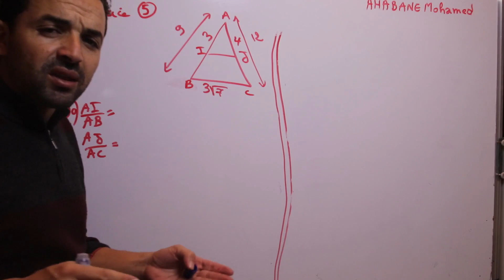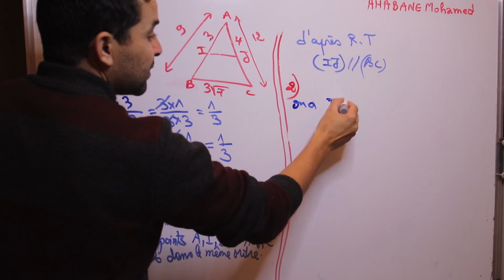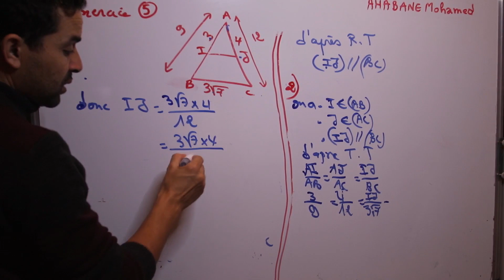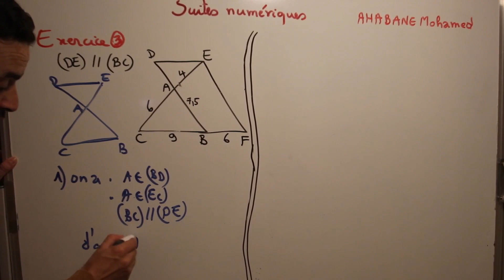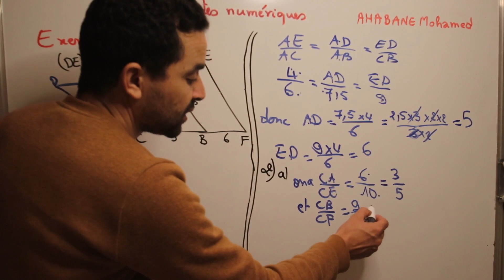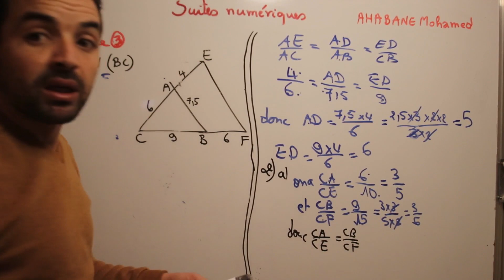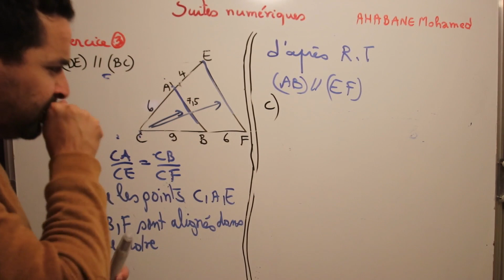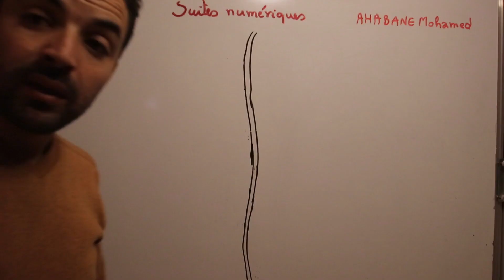Maths 3eme annee théorème de thlaès الاستعداد للامتحان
رابط التمارين lien de telechargement
حسابي على التجاري وفابنك لدعم القناة
RIB  M AHABANE MOHAMED : 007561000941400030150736
صفحتي على الفايسبوك